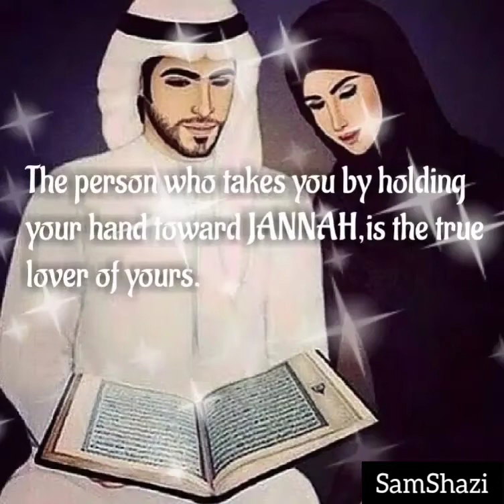Islamic(LOVE)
Whatsapp status